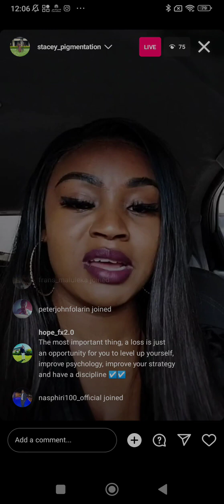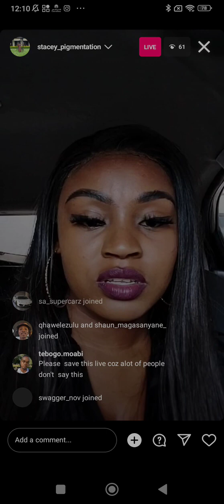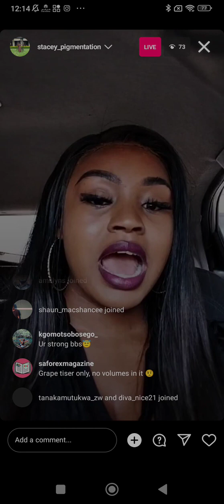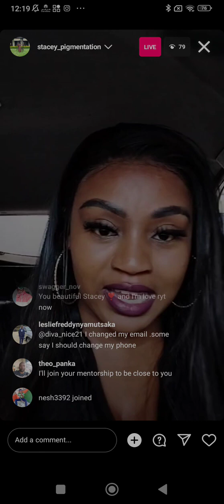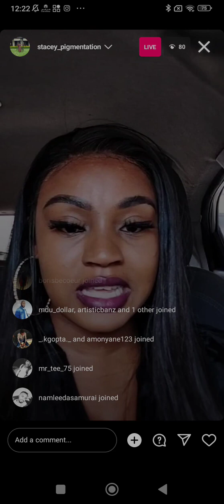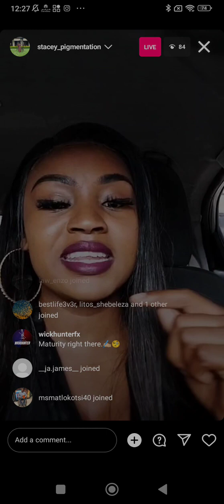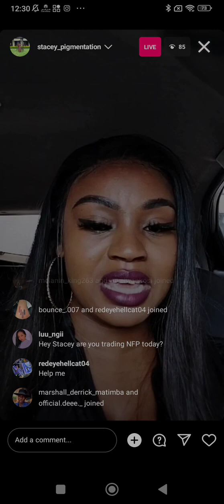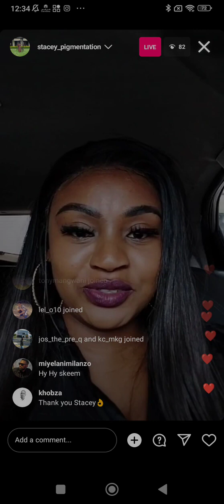STACEY PIGMENTATION COMEBACK | Talks About Divorce | Making Money with Mentorship 2023